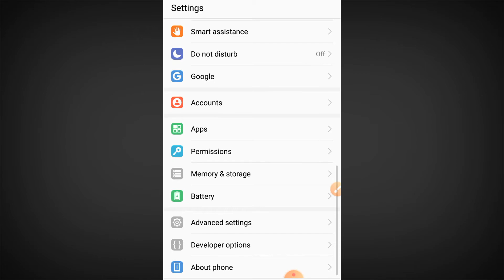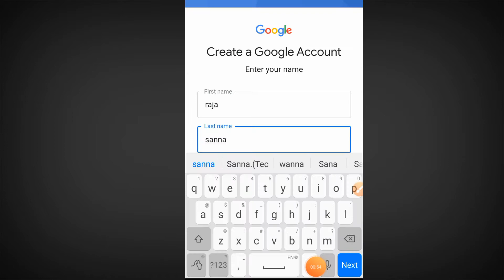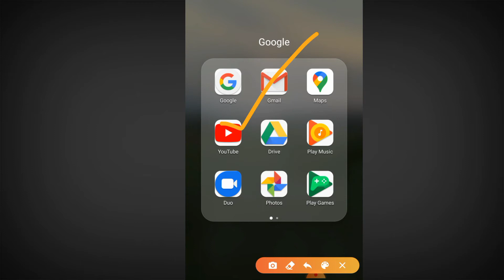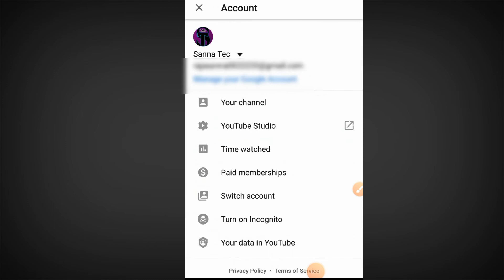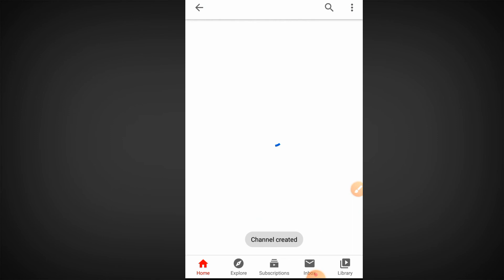how to create a YouTube channel 2020|YouTube channel Kaise banaen| how to make YouTube channel 2020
to aaj ki video main aapko bataunga ki aap YouTube channel Kis Tarah banaa sakte hain video acchi Lage to doston ke sath share kijiega

contact email,rajasanna5831318@gmail
Subscribe____
YouTube channel Kaise banaen how to make YouTube channel 2020